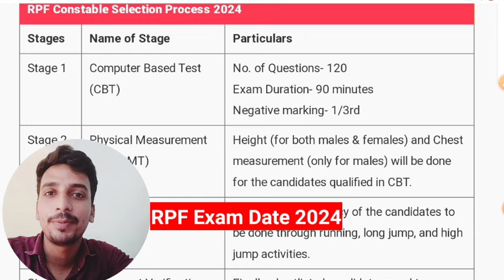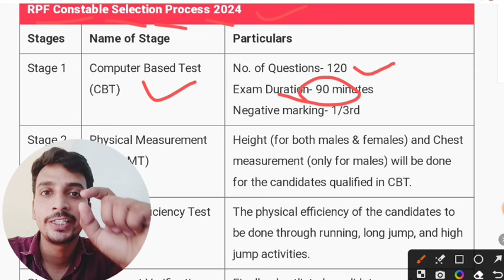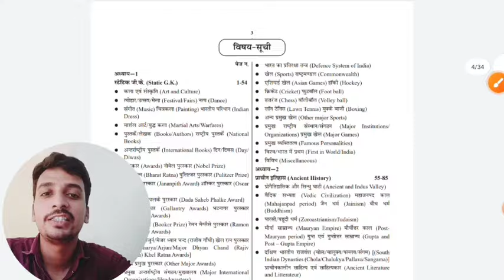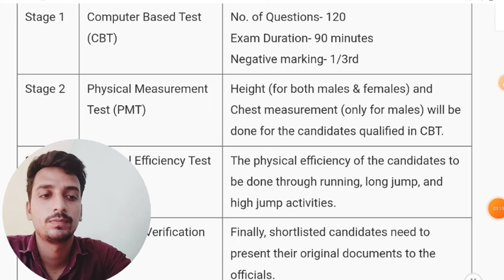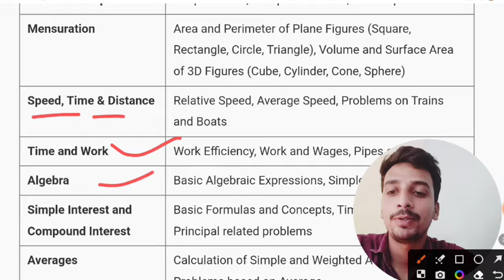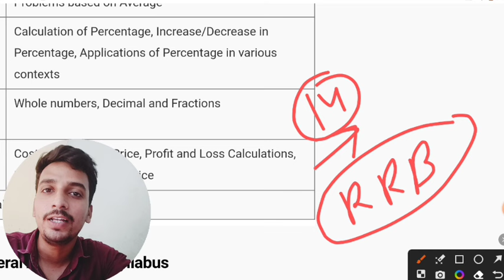RPF Constable Exam Date घोषित 🎉 Syllabus Competition कितना रहेगा Today big update